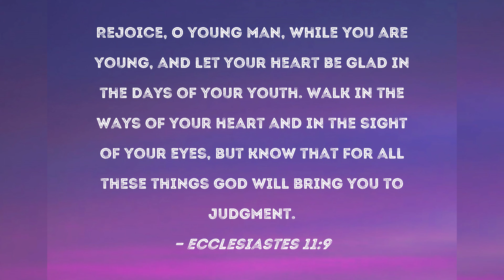MUKBANG AND FAST TALK/ Money Or Love? / Seasons of Love Channel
Hi Lads and Lassies! I'm so excited to share with you my answers to nursing and my personal life. I hope you can relate with me as well and share also your view on the questions. It will be exciting for everyone working in the health care sector as we navigate many questions here. Moreover, my personal life will be a bit expressed here.Wow! Its a leap of faith to express it here with you all.